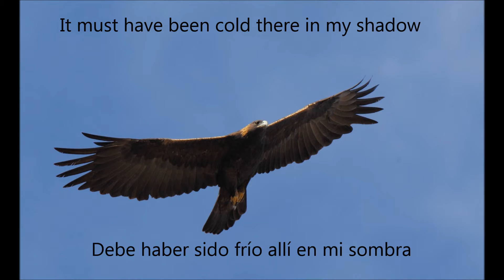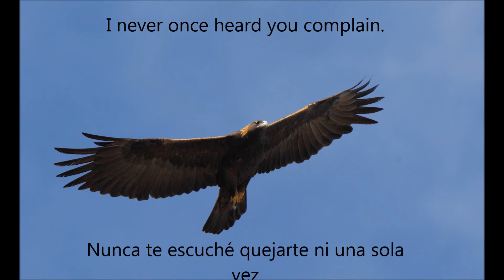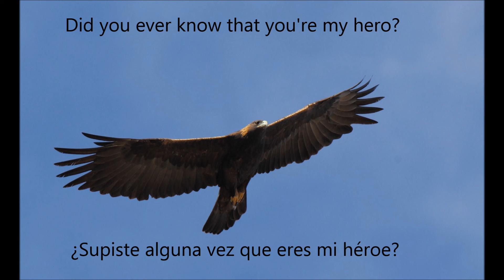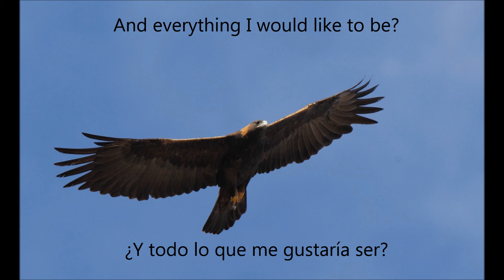The wind beneath my wings-Sonata Arctica (Lyrics/s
Cover de la canción hecha por Bette Midler. Video dedicado principalmente a mis padres, a mi hermano y esposa, los cuales son el viento debajo de mis alas.